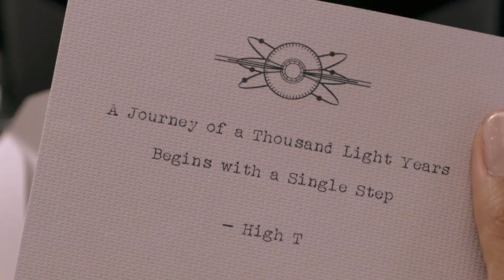AMERICAN SCI FI ACTION COMEDY FOOL MOOVY PART 4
In 1996 Brooklyn, a young girl named Molly Wright witnessed her parents being neuralyzed by AM EYE BEE agents after they saw an alien in their home. Molly helped the alien escape and managed to avoid neuralyzation herself. Fast forward twenty-three years later, Molly has been rejected from various government agencies due to her "delusions" about the existence of extraterrestrial life. Nevertheless, she continues to pursue her passion for aliens and discovers an alien landing site. She follows AM EYE BEE agents to their headquarters in New York City and is caught trying to enter the agency. However, Molly impresses Agent O by revealing that she had bypassed neuralyzation and argues that her unwavering dedication to the search for the MIB makes her the perfect candidate for the job. Despite being initially skeptical, Agent O awards Molly probationary agent status as "Agent M" and assigns her to the London branch of the organization.